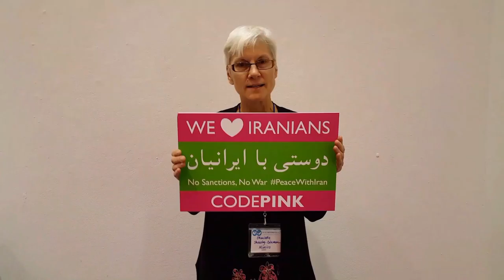Peace with Iran by Charlotte